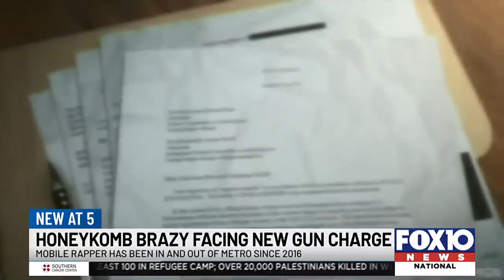HoneyKomb Brazy Arrested Again The REAL TRUTH about HoneyKomb Brazy being arrested